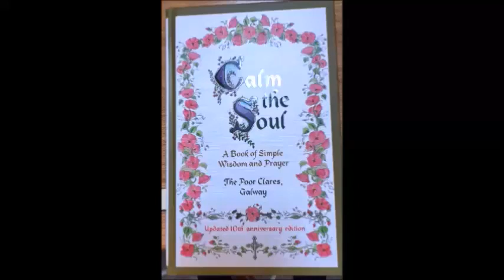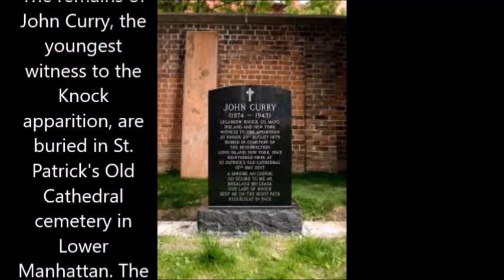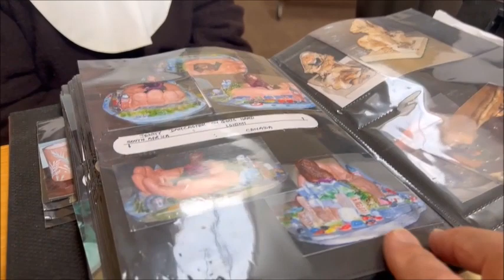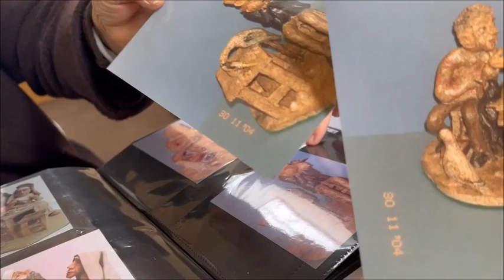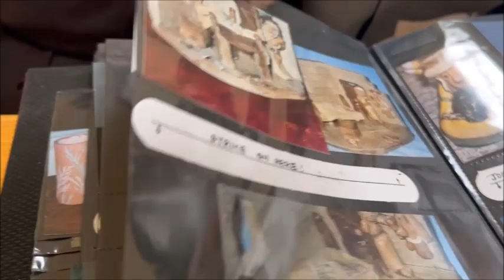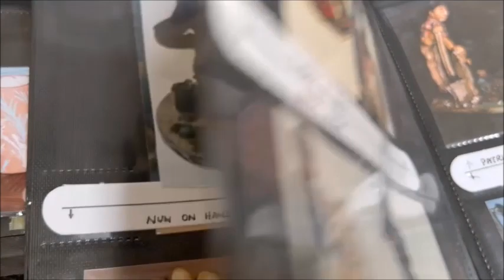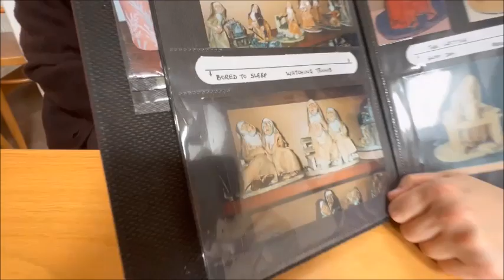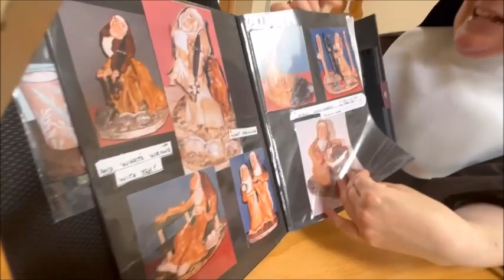SR ANTHONY MARIE AN INTERVIEW AND HER SCUPTURE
FR LOUIS SCURTI WAS HONORED TO INTERVIEW SR ANTHONY MARIE, A MEMBER OF THE POOR CLARES OF GALWAY AND TAKE A 'TOUR' OF PHOTOS OF HER CERAMIC SCULPTURES.